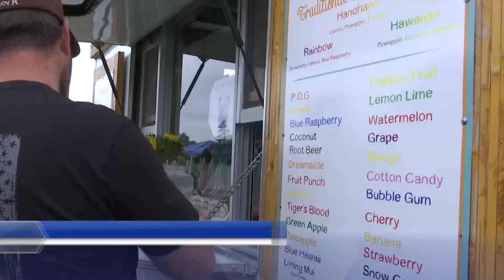Santa Maria kicks off 2021 Concerts in the Park Series with Brass Factory